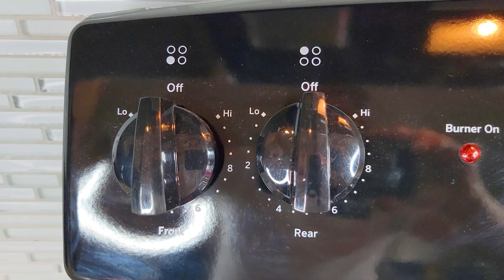Mixer Truck, Excavator, Crane Truck, Fire Truck, Container Truck, Tank, Garbage, Rocket Truck